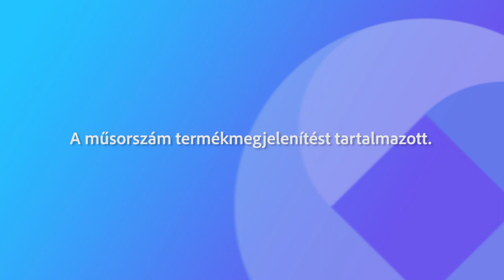240104 Ünnepi Beszélgetések Bödő Sándor